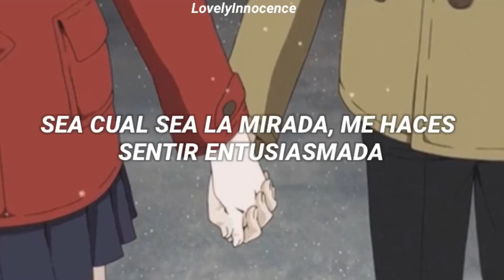[It's Okay To Not Be Okay] CHEEZE - Little By Little // Español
It's okay to not be okay CHEEZE Little By Little (Subtitulada al español)

Si tienes alguna sugerencia, pídela sin problema en los comentarios♡.

Canción: Little By Little
Artista: CHEEZE

✰ 𝙻𝚎𝚝𝚛𝚊 𝚁𝚘𝚖𝚊𝚗𝚒𝚣𝚊𝚍𝚊
Little by little
han georeumssik nega boyeo
malhaji anhado
nega deullil geosman gata

swil goseul chaja ireohge
hanchameul dorawassneunde
neoraseo jeongmal gomawo

oo oooo
o oo oooo

eotteon moseubideun ireohge
neon nareul deultteuge hago
neoui jageun pyojeong hanakkaji
nal seollege hae

Everyday everynight
gidohaneun nae maeumi jeonhaejilkka
uri idaero hamkkehagil

deullini i sori
nun gameumyeon tteooreuneun
geunarui soksagim
malhaji moshan yaegideul

eodiseobuteo wassneunji
eodiro galjido moreul
nae mami neol chajeun geoya

oo oooo
o oo oooo

eotteon moseubideun ireohge
neoui sumeun pyojeong hanakkaji
nal seollege hae

Everyday everynight
uri idaero hamkkehagil

jeo munbakkui sesangen
mwoga isseulkka
hollo uldeon bamdeuldo
modu ijhyeojilkka

kkumirado joheul
chalnaui siganira haedo
neowa neowa hamkkeramyeon

eotteon moseubideun ireohge
neon nareul useum jisge hae

hoksirado uri eonjenga
jamsi meoreojinda haedo
neoui useum neoui apeum naega da
gieokhalge

gomawo neoraseo
eoduun nae sigan kkeute neoreul mannaseo
geuge neoraseo cham gomawo.

I'm not own of audio.